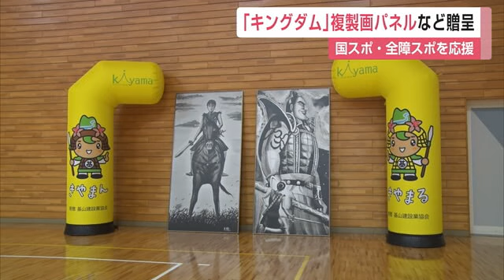「キングダム」の複製画パネルなど贈呈 国スポ・全障スポを応援 【佐賀県】 (24/09/12 11:55)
国スポ・全障スポの卓球や草スキーなどが行われる基山町に基山町出身の漫画家、原泰久さんの大ヒット作「キングダム」の複製画パネルなどが贈られました。

国スポ・全障スポの卓球や草スキーなどが行われる基山町を応援しようと、11日基山建設業協会から漫画「キングダム」の複製画パネルと会場入口に設置するエアーゲートが贈られました。
複製画はそれぞれ高さ約2.6メートル、幅約1.3メートル、基山町出身の漫画家、原泰久さんの大ヒット作「キングダム」の主人公「信」と登場人物の「王騎」の2人が描かれています。
また、エアーゲートは高さ約3.1メートル、幅約1.6メートルで9月15日に開かれる「きやまの市」でお披露目されます。

【鳥飼建設株式会社 鳥飼善治取締役会長】
「キングダムに出てくる馬を草スキーに変えて、そういうイメージでロマンをかき立ててもらえばいい風景になるんじゃないかなという風に思っております」

寄贈された複製画とエアゲートは9月21日に開かれるSAGA2024のデモンストレーションスポーツ、草スキーの会場の基山草スキー場に設置される予定です。